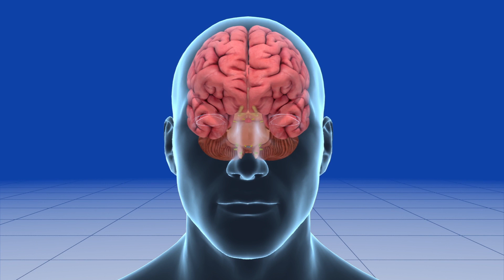Boys rescued from Thai cave may face "cave disease"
All the boys and their coach have been rescued from the cave in Thailand, but they may have to face another challenge: cave disease.

Cave disease, also called histoplasmosis, is a fungus infection that is "aided by nutrients it gets from bat and bird droppings," reports ABC News.

The disease is reportedly transmitted via air, with the fungus becoming airborne through its spores that are so tiny they are "undetectable to the human eye."

However, the disease itself is not contagious from person to person.

According to the CDC, any movement that disturbs the ground like digging or even walking can spread the disease.

Histoplasmosis may affect those with a weaker immune system, causing the disease to "spread from the lungs to … the brain."

Those who don't get sick may appear to have a flu, or have body aches and chest pain.

One way to prevent "cave disease" is to avoid walking into any caves where bird and bat droppings are suspected to be there.

RUNDOWN SHOWS:
1. How histoplasmosis occurs.
2. How histoplasmosis is transmitted.
3. How histoplasmosis may be spread.
4. Symptoms of histoplasmosis.

VOICEOVER (in English):
"ABC News reports cave disease, also called histoplasmosis, is a fungus infection which is 'aided by nutrients it gets from bat and bird droppings.'"

SOURCES: ABC News, LA Times, Centers for Disease Control and Prevention,